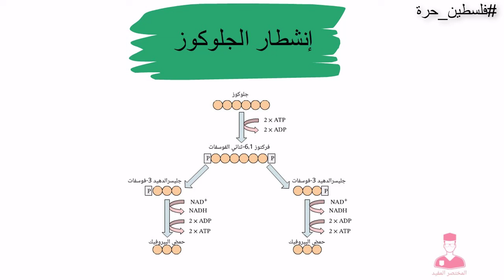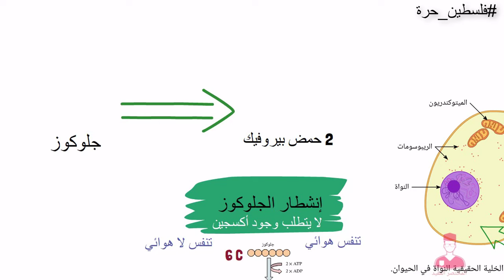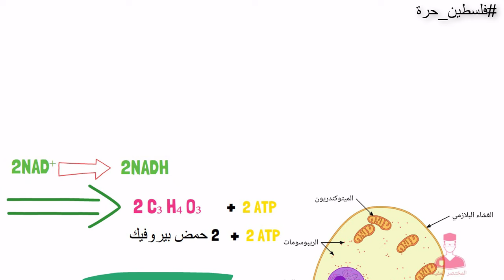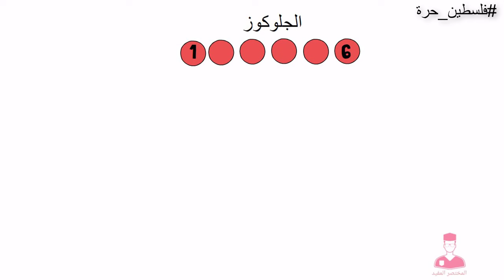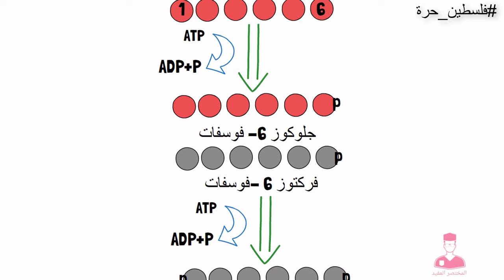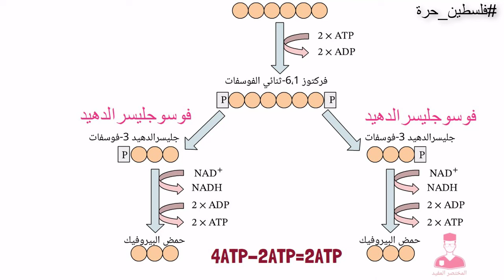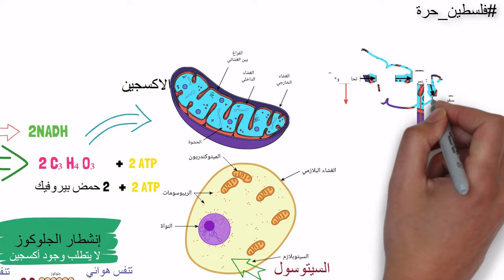انشطار الجلوكوز || أول مرحلة من أكسدة الجلوكوز